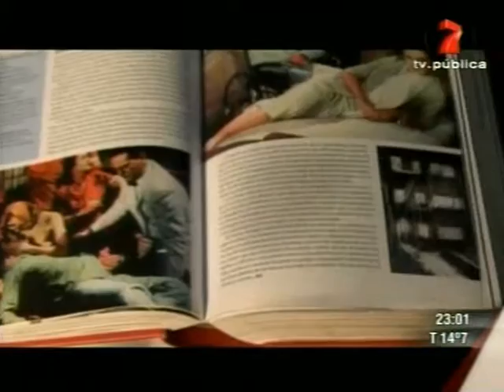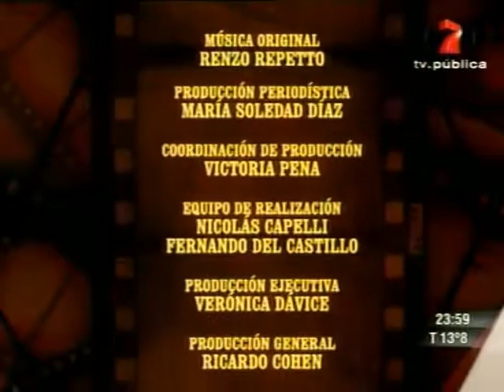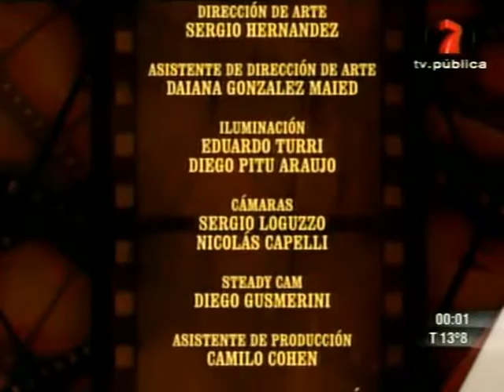Cine ConTexto Las comedias son eternas José Pablo Feinmann